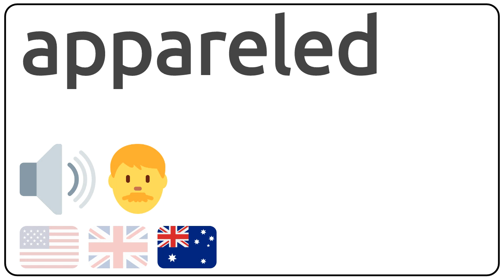How to pronounce appareled in english?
How to pronunce appareled in english
How to pronunce appareled in american accent 🇺🇸?
How to pronunce appareled in british accent 🇬🇧?
How to pronunce appareled in australian accent 🇦🇺?

Como se dice appareled en ingles?
Como se pronuncia appareled en ingles?